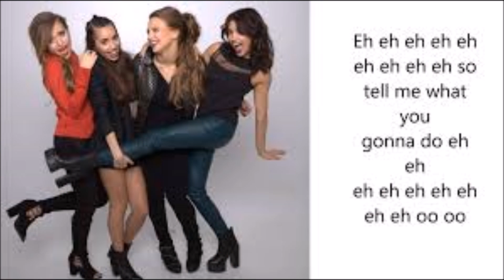TP4Y milion bucks